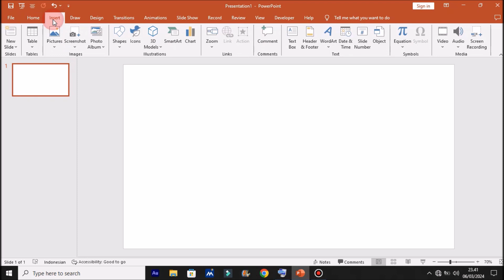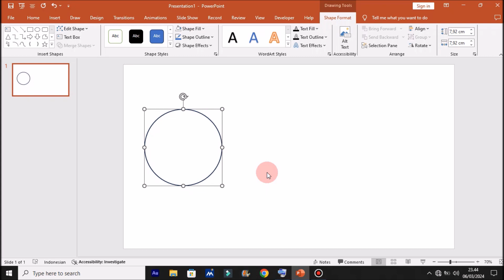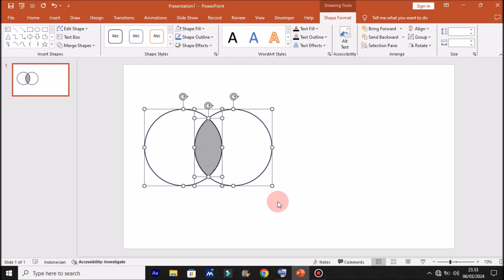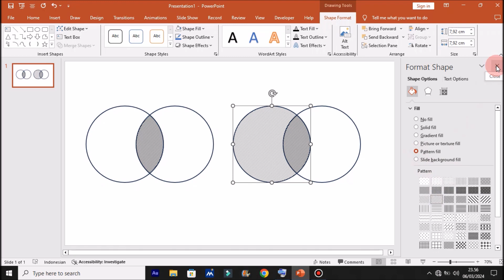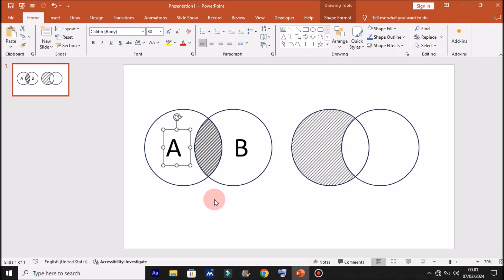Cara Membuat Diagram Venn di Powerpoint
Berjumpa lagi dengan Chanel Langit Merah Tutorial, sebuah Chanel yang membahas seputar Permasalahan Komputer, Microsoft word, Microsoft Excel, Power Point, secara singkat, jelas dan mudah di pahami oleh semua kalangan. Dalam tutorial kali ini, Langit Merah Memberikan Solusi Cara Membuat Diagram Venn di Powerpoint dengan Cepat dan Mudah

Mari simak sampai selesai Cara Mudah Membuat Diagram Venn di Powerpoint

Cara Membuat Diagram Venn Pada Powerpoint
How to create a venn diagram in powerpoint